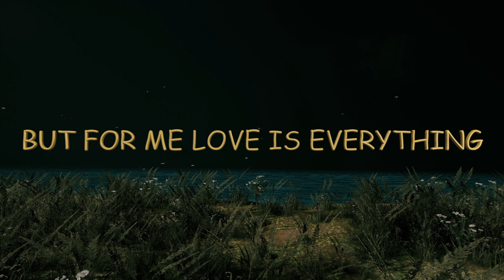Love Quotes Where Love will Touch Your Heart...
WHEN LOVE TOUCHES A HEART
IT BECOMES UNBELIEVABLE
BUT FOR ME LOVE IS EVERYTHING
THAT IS RELATED TO YOU YOU
BECAUSE THE LOVE I FEEL
HAS YOUR NAME IN ITS SHAPE
AND THE APPEARANCE OF YOUR FACE

      Where Love will Touch Your Heart and Mine💘🌹💖